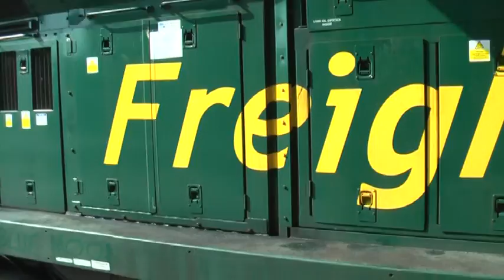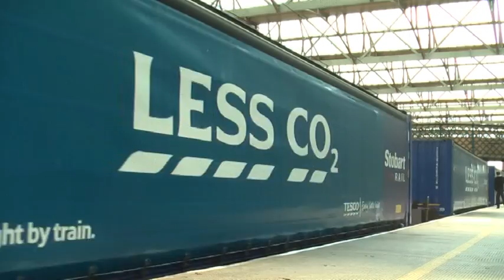70004, 66601 & 92017 at Carlisle 29/04/11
70004 departs Carlisle on the:
6M11 05:55 Hunterston to Fiddlers Ferry
66601 heads south through Carlisle on the:
6Z25 10:08 Carlisle Yard to Shap Quarry
92017 heads north through Carlisle on the:
4S43 06:15 Rugby to Mossend